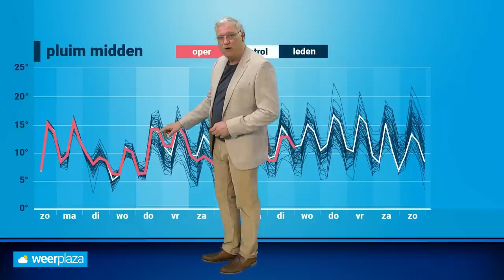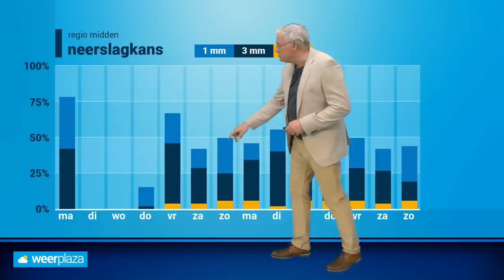Weerbericht: wat brengt de eerste week van mei?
Op veel plaatsen in het land  kon er dit weekend genoten worden van de zon. Houdt dit weer stand in de eerste week van mei?